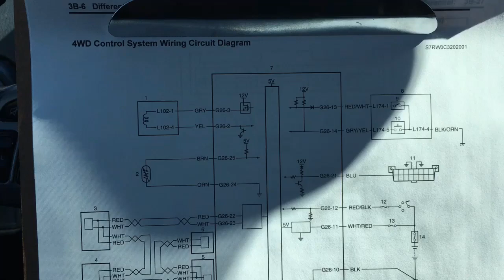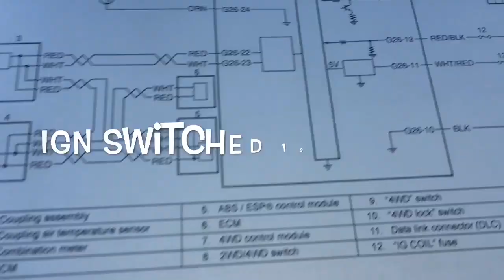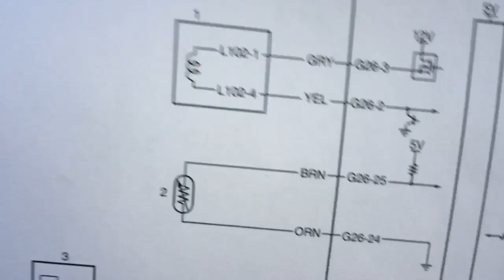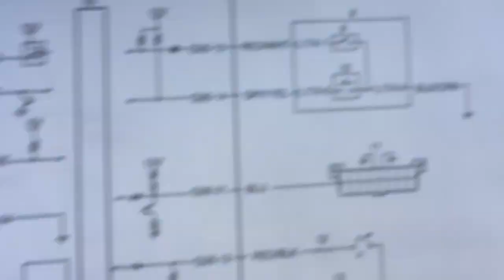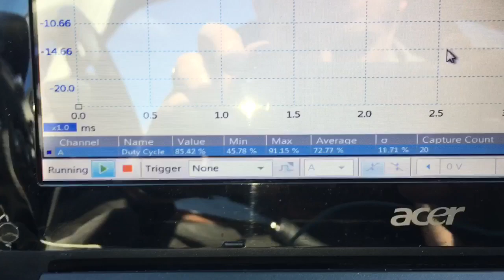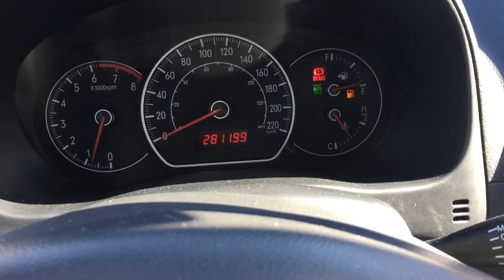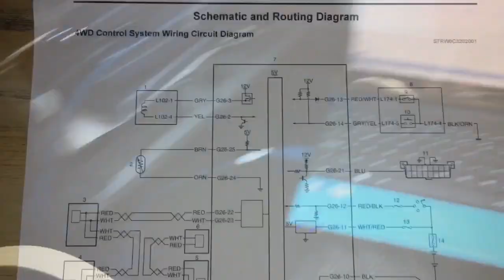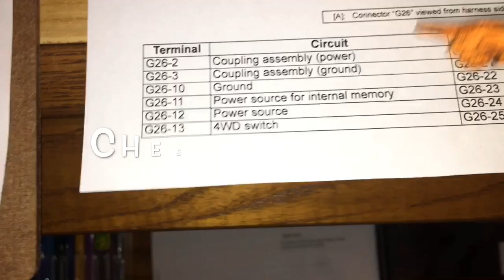SX4’s 4WD Module (Brief)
A follow up to the previous videos detailed look at the mag coupler assembly.